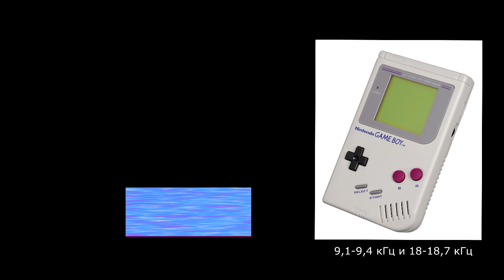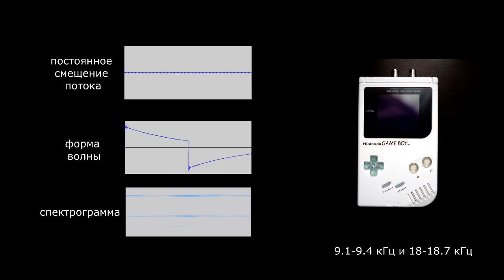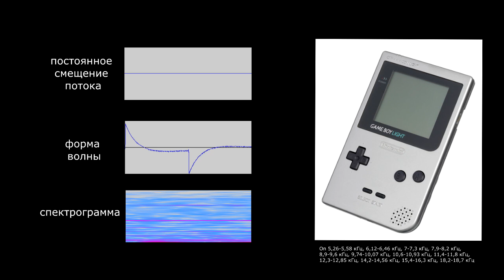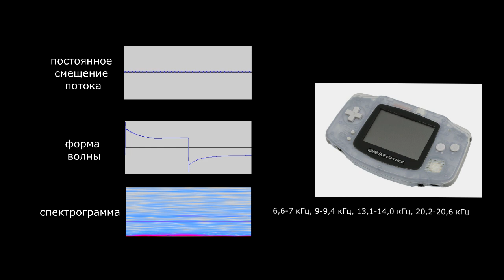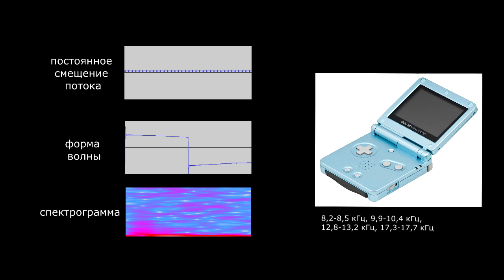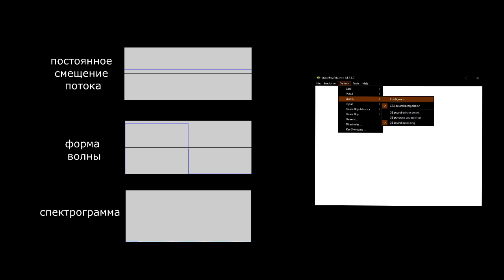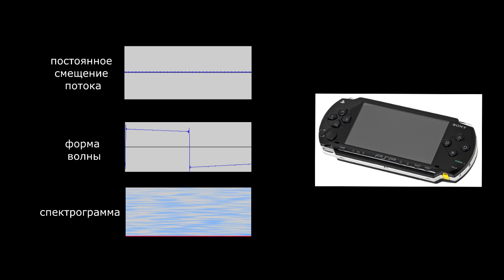С чего играть 8-бит ЧИПТЮН музыку. Как звучат приставки Game Boy - PRO SOUND MOD DMG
Рассмотрим звучание различных ретро приставок в аналогичных условиях.
Научимся делать GAME BOY - PRO SOUND MOD

00:55 - условия
01:48 - характеристики
08:23 - мод 3,5
10:22 - схема мода 3,5
11:18 - мод RCA
12:34 - схема RCA

(.❛ ᴗ ❛.)♡